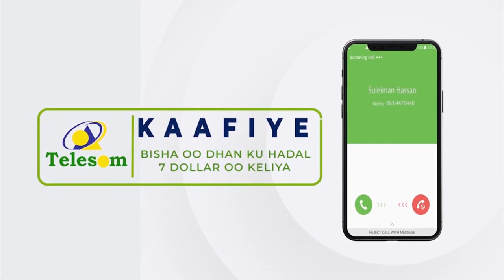"Markaad Quraanka akhriyayso hadaad meel kale ka shaxayso waxaa tahay..." Sheekh Mustafe Abu Sarca.